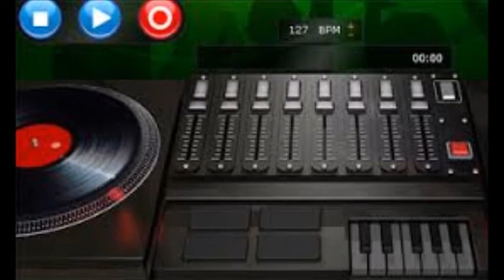Holiday Dubstep versio 1 di ; by Giovanni Battista Di Stefano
La parte 29 di Red pad 24 ( Data 07/06/2017 )